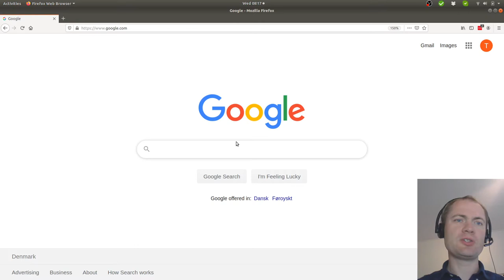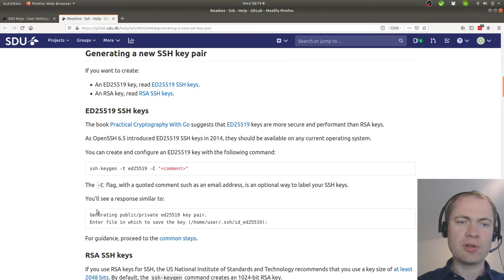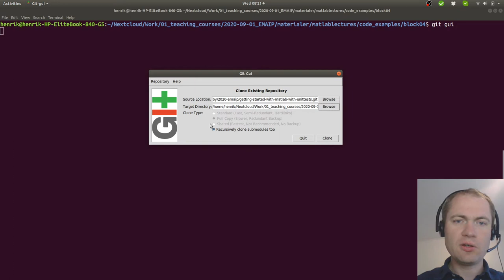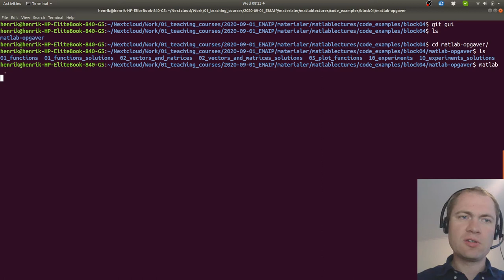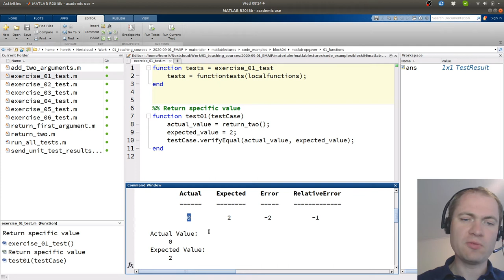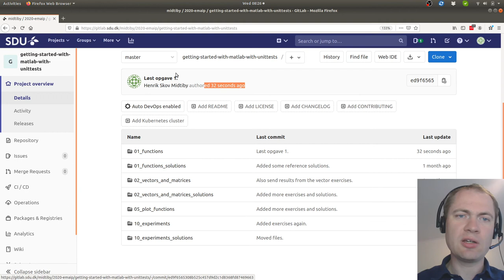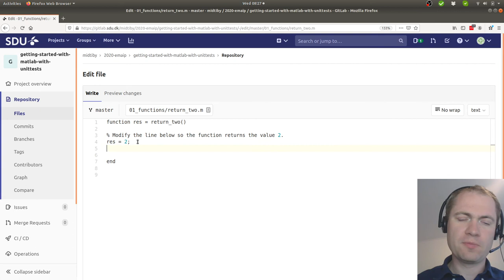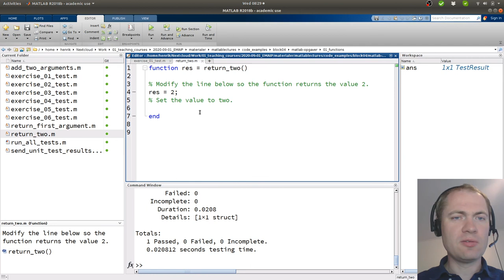2020 09 02 08 17 28 Workflow med opgaver fra gitlab sdu dk